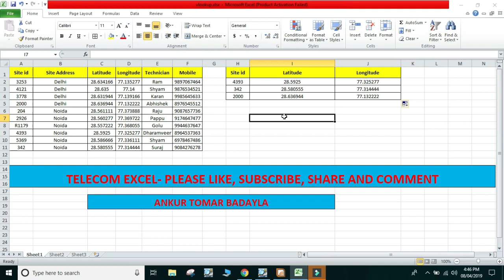vlookup || Telecom || Ankur Tomar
Hi friends ---Here you will learn about how to use vlookup formula in excel sheet so don't cut and forward this video watch this till the end...